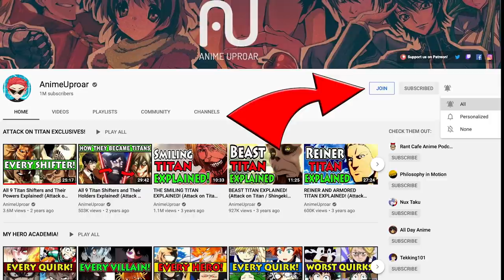Every Hokage's Backstory Explained! (Naruto Shippuden / Boruto All Hokage Backstories)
In this video, I break down the origin story of every Hokage in Naruto, including Hashirama Senju, Tobirama Senju, Hiruzen Sarutobi, Minato Namikaze, Tsunade, Kakashi Hatake, and Naruto Uzumaki.